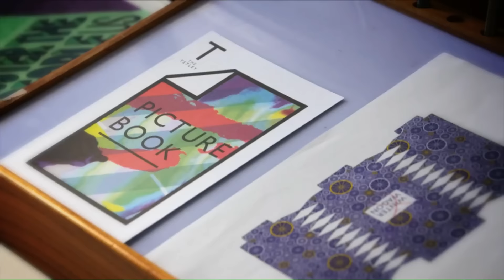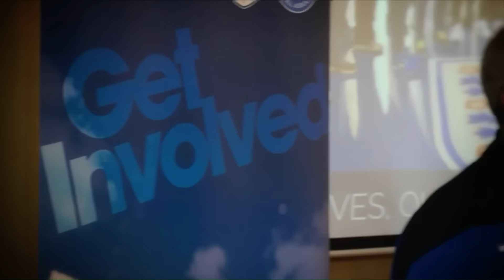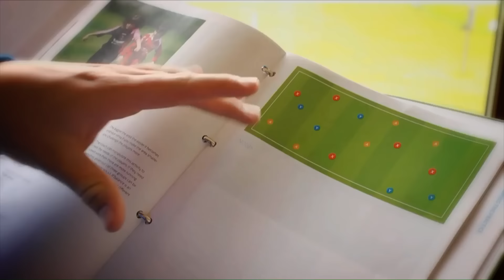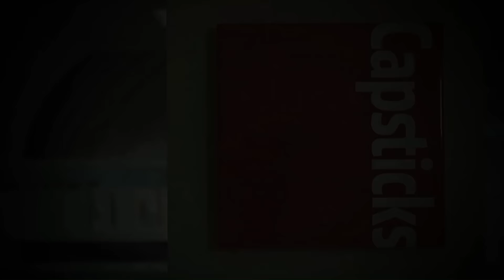Graduation 2016 Wednesday 11:00 Faculty of Arts, Environment and Technology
Description
School of Cultural Studies & Humanities
School of Film, Music & Performing Arts